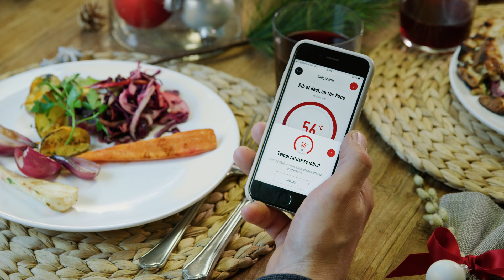Weber Grill | Grillrezepte | Wintergrillen - Winter Prime Rib Roast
Prime Rib Roast vom Grill ist in Verbindung mit den richtigen Zutaten im Winter ein absolutes Festtagsessen. Es wird perfekt mariniert und dann auf dem Grill geräuchert, bis es einen rosafarbenen Kern hat und das Fleisch außen lecker kross ist. Kreiere dein eigenes Meisterwerk auf dem Master-Touch Premium. Erfahre mehr über das Wintergrillen auf weber.com